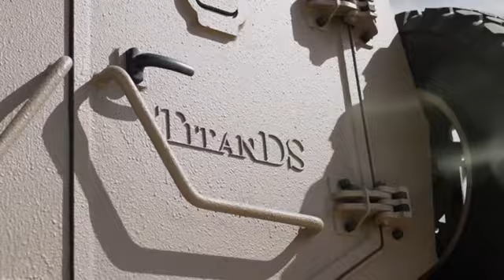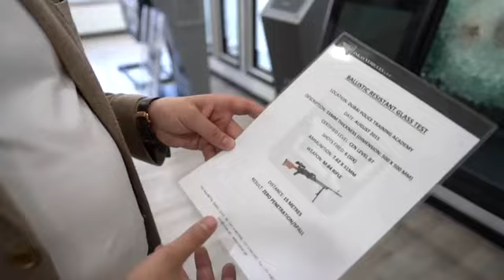Великолепный Восток с Татьяной Вишневской | Интервью с Улугбекхоном Максумовым | Дубай